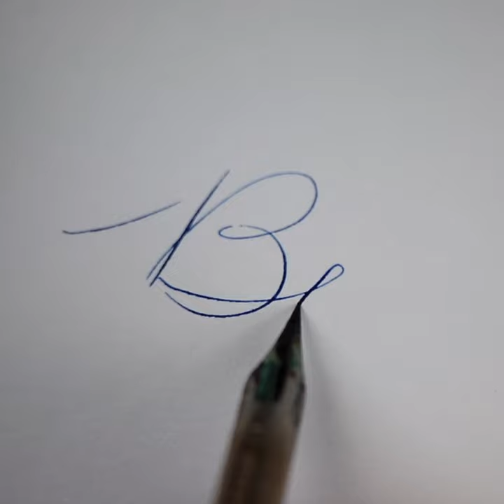Be shorts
Hi my name is Diego Irigoyen! I go by dieyen dualpen because I write with both hands.
I'm a fine artist, author, and educator. I'm also one of those multi-faceted content creators that exist on the internet now.

If you're interested in learning more about me

Make content requests,
share your writing samples,
find resources on handwriting
at the Discord:

Purchase the paperback on Amazon

✒️DIP PEN/ NIB
Straight Pen Holder
(I used a vintage holder I found in thrift store, but this one amazon looks nice. Speedball is also a good brand.)
Hunt 22 Nib
(Very flexible nib that will force you to have a light hand.)
🖋️FOUNTAIN PENS
Pilot Falcon
Visconti Homo Sapien
Delta Dolce Vita Masterpiece
Lamy 2000
Waterman Vintage Pen
Pilot Metropolitan
TWSBI Diamond 580
Pelikan M200 Smoky Quartz
Kaweco Sport
Lamy Safari
🥃INKS
Pelikan Edelstein Smoky Quartz
Waterman Mysterious Blue
De Atramentis Royal Blue
Schreibtinte Viridian Green
Diamine Marine
📃PAPER
Hp Premium 32
Rhodia Paper Pads
Vellum Graph Paper
🎥WHAT I USED TO MAKE THIS VIDEO🎤
Webcam Logitech 920
Blue Yeti Mic
Canon SL2
Rode VideoMicro
Canon 24mm
Canon 24-105mm
Mic Boom